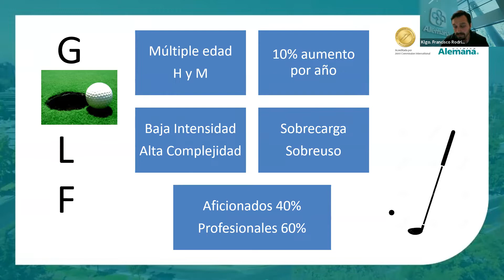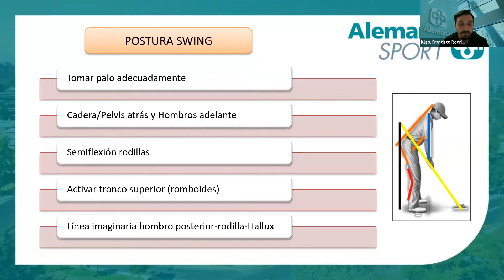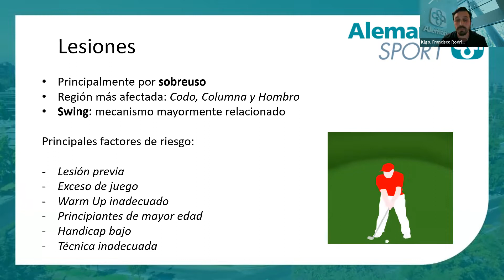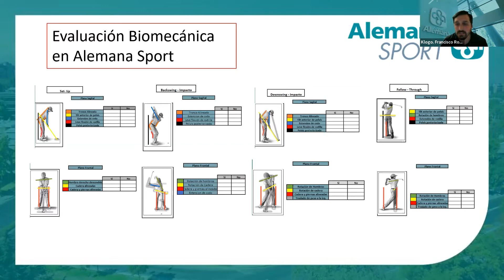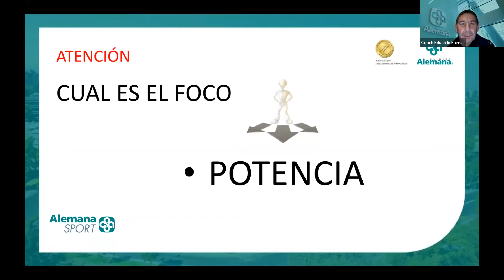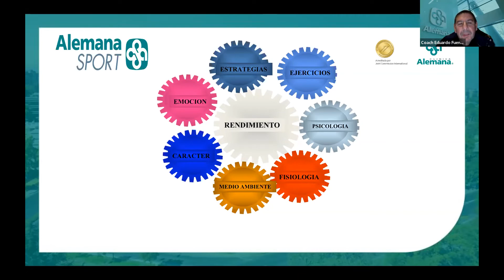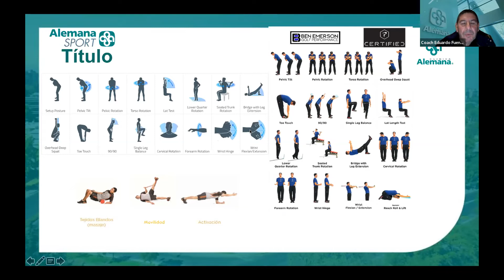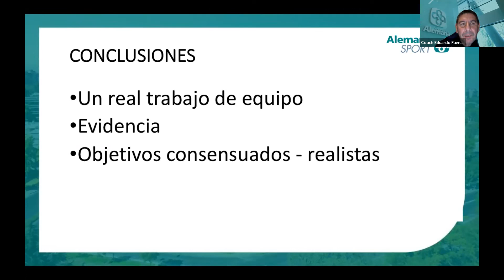Tips: mejorar tu rendimiento en el golf | Alemana Sport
En esta charla Francisco Rodriguez, kinesiólogo y Eduardo Fuentes Head Coach, ambos de Alemana Sport nos entregan tips para mejorar el rendimiento en el golf. Conoce las características principales de este deporte y sus implicancias físicas.

Aprende sobre la postura adecuada del swing y conoce las lesiones habituales al practicar golf, ¿cuáles son los principales factores de riesgo? Recomendaciones para prevenir lesiones de acuerdo con la evidencia actual.

Consejos para incorporar en tu entrenamiento y calentamiento, propuesta de ejercicios de movilidad y estabilización para realizar antes de tu práctica. ¿De qué se trata la evaluación biomecánica?
¿Cómo mejorar la potencia en el juego?, características necesarias para lograr un rendimiento adecuado. Prevención para disminuir las lesiones, diferencias entre hombre y mujeres en su desarrollo de destrezas según edad.

Aspectos que influyen en el rendimiento deportivo. Importancia de fijar objetivos y una evaluación multidisciplinaria. Automasaje para ayudar a la recuperación muscular y otros ejercicios que puedes incorporar en tu entrenamiento. Conclusiones y recomendaciones.